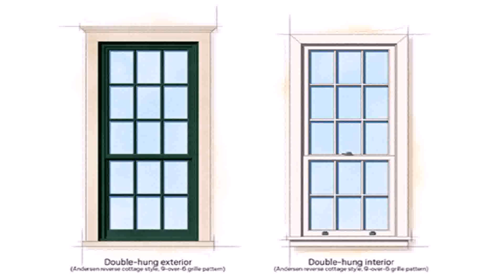Cape Cod Style House Windows (see description) (see description)